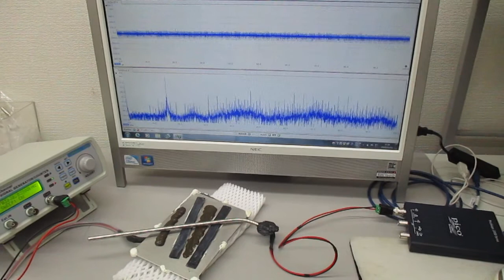超音波伝搬実験（表面弾性波の相互作用）